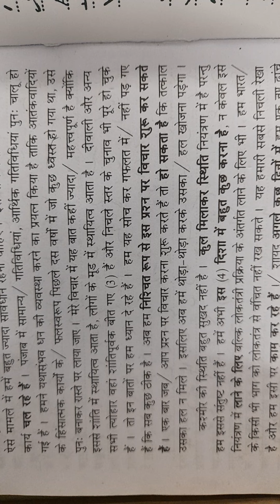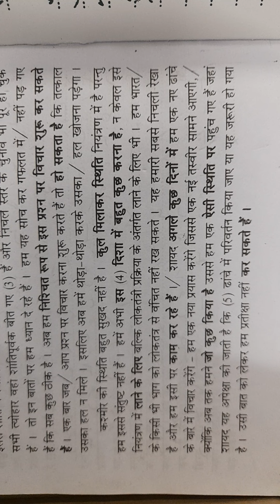1382. Hindi shorthand dictation 100 wpm